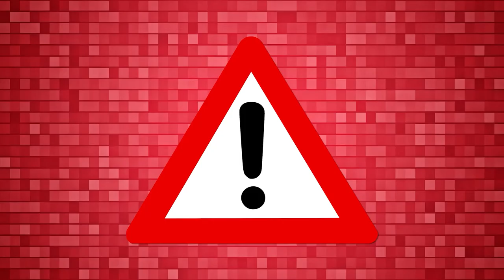VfB | Bayern München (1:3) & Werder Bremen | Review & Preview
Heute mal quasi nur News zum VfB.
Morgen gibt's näheres zum Spiel in Bremen!